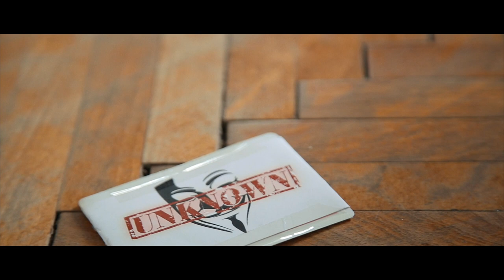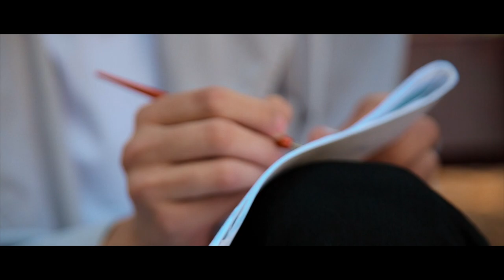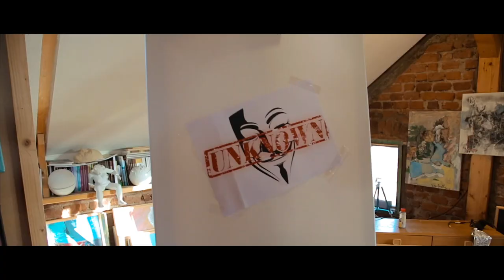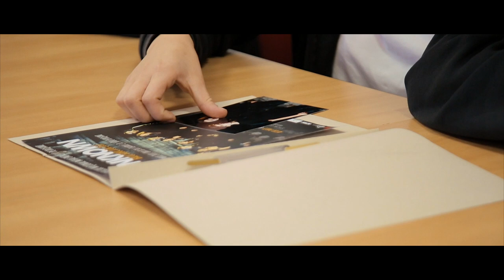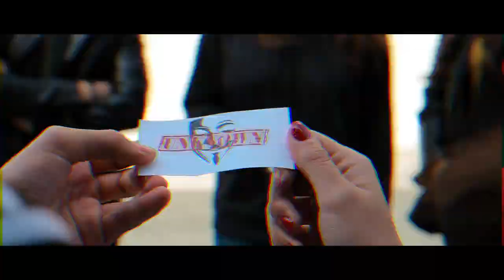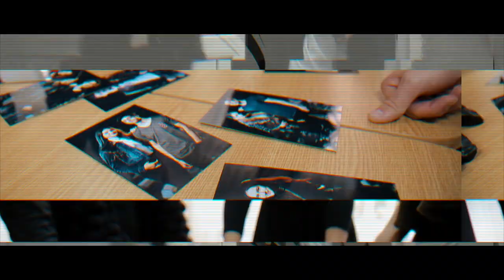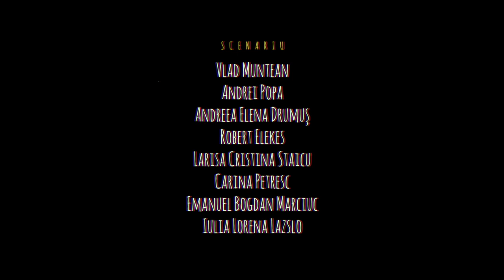UNKNOW | Intro Balul Bobocilor | CNME Petroșani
UNKNOWN - Colegiul Național Mihai Eminescu din Petroșani
Introducere - Balul Bobocilor 2018

REGIA
Andrei Popa

PRODUS DE
Alex Bogye

SCENARIU
Vlad Muntean
Andrei Popa
Andreea Elena Drumuș
Robert Elekes
Larisa Cristina Staicu
Carina Petresc
Emanuel Bogdan Marciuc
Iulia Lorena Lazslo

CAST BOBOCI
Diana Elena Tunaru
Jacqueline Matyus
Alisa Pinko
Bianca Bîrlida-Mucenic
Iarina Chiuzan
Denisa Surd
Ingrid Bernad
Daria Unguraș
Delia Voinea
Aurora Cațan
Raluca Nicola
Paul Nicolae Marcu
Radu Kelemen
Octavian Oros
Vasile-Alexandru Bradu
Ioan-Tudor Dalea
Marian Gurlup
Andrei Giurcă
Dragoș Cătălin Marian
Eduard Manea
Răzvan Teslici
Bogdan Andrei Mangu

CAST PREZENTATORI
Carina Petresc
Iulia Lorena Lazslo
Larisa Cristina Staicu
Andreea Elena Drumuș
Robert Elekes
Emanuel Bogdan Marciuc
Andrei Popa
Vlad Valentin Muntean

CAST ORGANIZATORI
Teodora Silvana Cocheci
Iris Maria Hotu
Raluca Grigorie Ioana
Vlad-Alexandru Zălog
Bogdana Bîrsan
Rareș David
Dragoș-Ovidiu Rîbu
Enia Iasmina Mihuț
Loredana Alexandra Iacob
Denisa-Maria Socaci
Radu-Bogdan Gherghin
Lavinia Buruiană
Bogdan Miclea
Dan Andrei Hotico
Darius Ionică
Delia Adok
Iosif Gelu Madear
Răzvan Florin Buzan
Diana Florentina Țif
Răzvan George Păducel
Mihai Lucaci
Robert Bîrlida
Daria Dâlja
Mădălin Gabriel Mitrofan
Iulia-Andreea Buncilă
Bogdan Parască
Dragoș Iulian Ursachi
Alex Arsene
Mihai Tăbîrzan
Alexandra Filipovici
Miruna Mălăuță

MULȚUMIRI SPECIALE
Mina Petrila
Zeya Petroșani
Casa de Cultură a Studenților Petroșani
Aztek
Bodyzone
Casa de Cultură “Ladislau Schmidt” Petrila
Cinema “Victoria”  Petroșani
Ianza Art Inter Cultural
Club Play Petrila
Insemex Petroșani
Coco Events & Weddings

PROFESOR COORDONATOR
Adela Stăncules